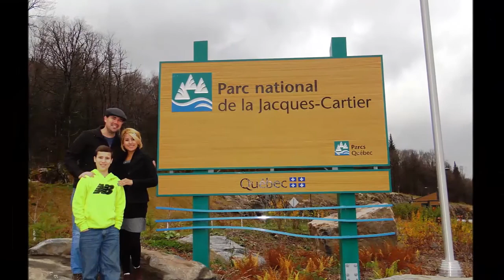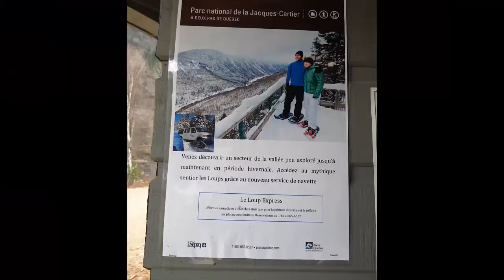Quebec, Canada (Parc National de la Jaques-Cartier) 2013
The Warden Family heads north to Quebec, Canada to explore the secrets of Parc National de la Jaques-Cartier.  Check out the video to see what wildlife they encounter on their adventure. French is the official language in Quebec.  J'espère que tu le aimeras!